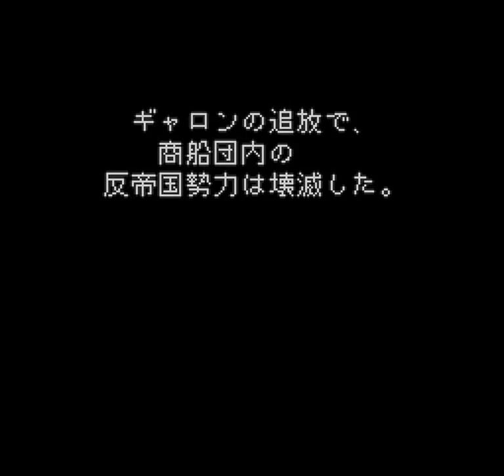Romancing Saga 2 (SNES) - Generation 6: Garon's Coup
This scenario is started by talking to the Chancellor in Avalon Castle.
After several areas have been added to the Empire, he will mention something
going on down in Morbellum.  If you go to the map of that region, and Nuono
no longer appears on the map, then the scenario has begun.  If you're very
savvy, you might notice that your incoming revenue (talk to Tax Official) has
dropped a bit.

--Morbellum

Go to the northwest building in town to find the Captain and the Pirates'
Guild in a meeting.  This time, you'll be invited in.  The Captain will tell
you how Garon, a servant of Subier, has taken control of the town of Nuono.
He will mention your choices for how to get to Nuono.  The choices are 1) by
land (Harrier Peninsula), 2) by sea (Marine Labyrinth), or 3) don't go
anywhere.  A real adventurer wouldn't choose number 3, of course, ;)

Whichever route you've chosen, nothing has changed one iota from the first
time you might have come fighting through here, in the earlier scenario.

Once you reach Nuono, head for the docks (if you took the Marine Labyrinth,
that's where you enter).  Garon will be waiting for you there.  Catch him by
surprise if you took the land route, or battle through his gathered monsters
to reach him.  Beat him (a cakewalk), and he'll flee to the house on the hill
(the Captain's former headquarters).  Don't worry about the pirates in town,
they all run away if you talk to them.  Walk into the headquarters, and be
jumped by a set of Killer Machines.  After you take these guys out, Garon will
run for it again.  Follow him through the secret passage to below the
fireplace.

This next passage leads to a secret dock, where Garon has a ship hidden.  On
the way, be sure to grab the two chests: a Viking Axe, and the Bard's Bassoon
(Thanks go to Ayaka Matsumoto for the vocab hint). It's one of the Bard's
Instruments, and a fairly important story item later on.

You get to the end, and you think you'll be facing Garon, right?  Nope.  He
exclaims that he'll be back, and that Lord Subier will grant him greater
powers in order to defeat you, then jumps on his ship and escapes.  Oh well.
You've reclaimed Nuono, and the entire North Rongit for the Empire, and the
Privateer class should be available now.